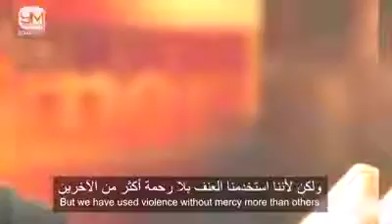Is it religion or human act ?